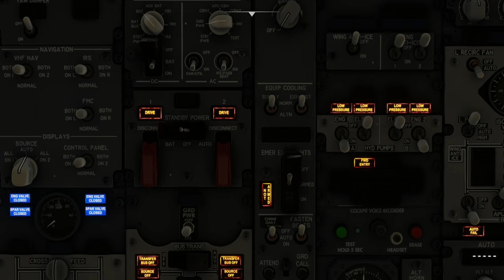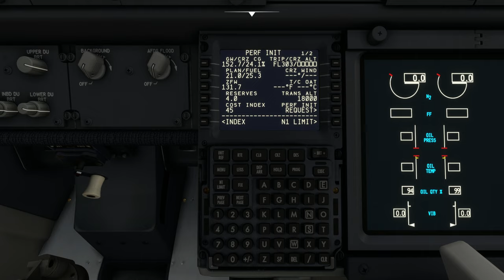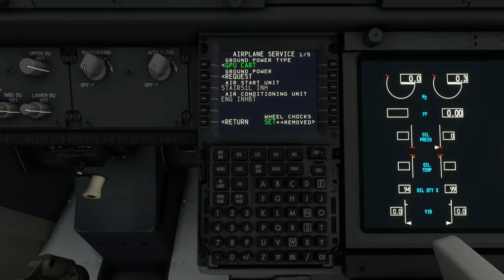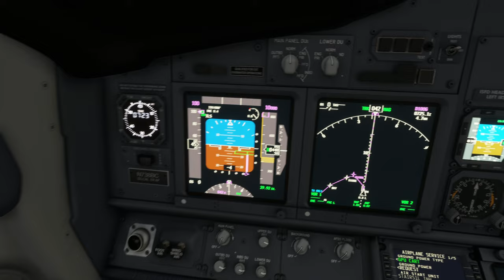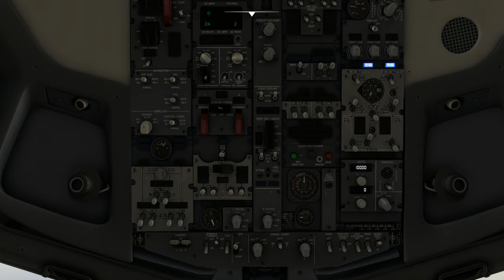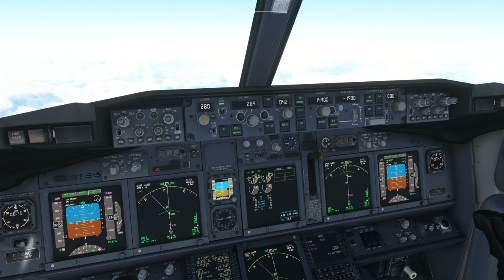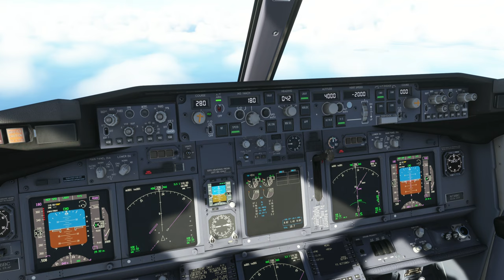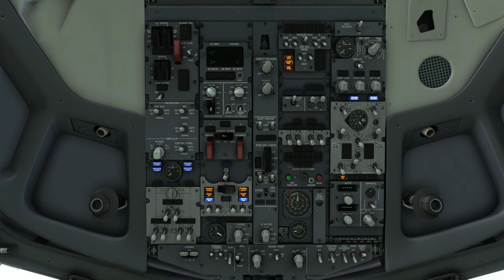UK-Ireland Tour | Leg 5 - London Stansted Airport (EGSS) - Dublin Airport (EIDW)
Aircraft & Flight Details:
Aircraft Type: B737-800
Flight Time: 1 Hour 20 minutes

Departure:  London Stansted Airport (EGSS)
Runway: 04
Weather Condition: Live (Raining)

Cruise Altitude: 34,000 ft

Arrival:  Dublin Airport (EIDW)
Runway: 28L
Runway Elevation: 242 Ft AMSL
Weather condition: Live